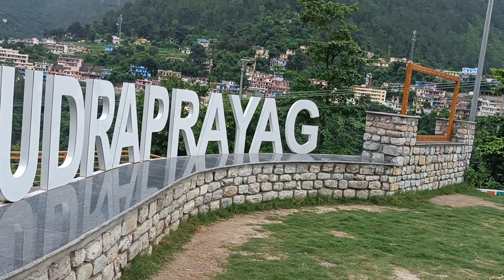i❤️Rudraprayag @PahadiBiker rudraprayag रुद्रप्रयाग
रुद्रप्रयाग ❣️ ।।